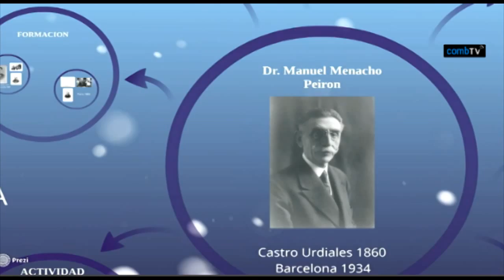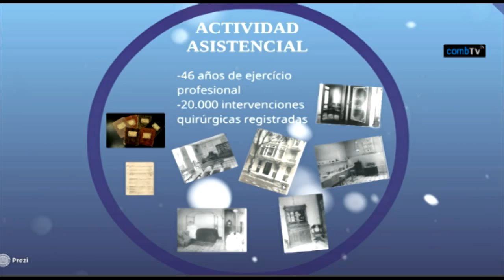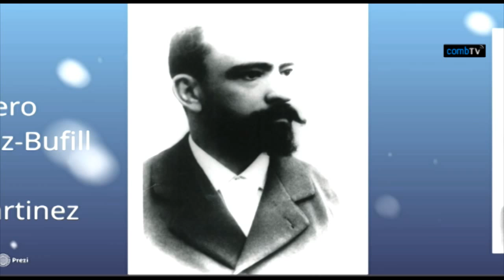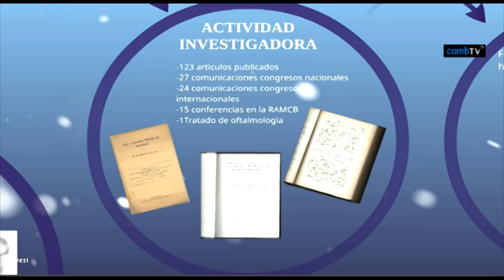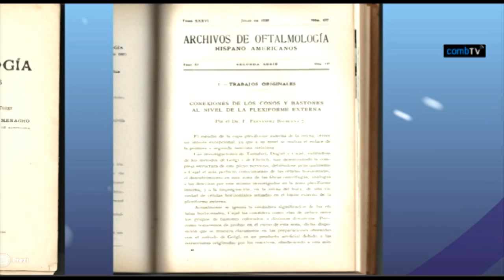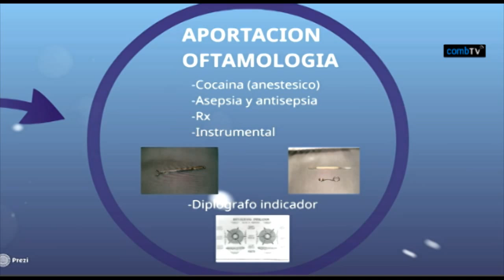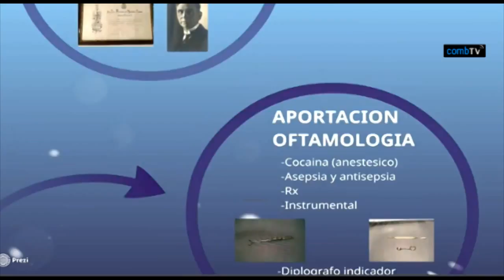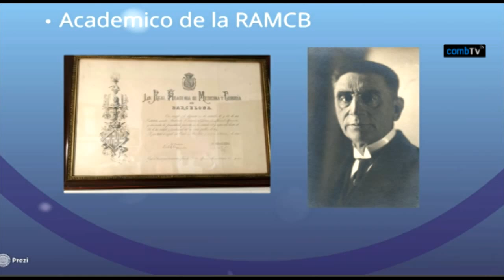03 oftalmologiaCAT: Dra. Àfrica Menacho - La figura del Dr. Manuel Menacho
Homenatge a l'oftalmologia catalana. Any Dr. Ignasi Barraquer

1a part - Els històrics de l'oftalmologia catalana
Ponència: Manuel Menacho i Peirón, membre de l’Escola Barcelona d’Oftalmologia
Conferenciant: Dra. Àfrica Menacho, doctora en medicina i cirurgia, especialista en Oftalmologia